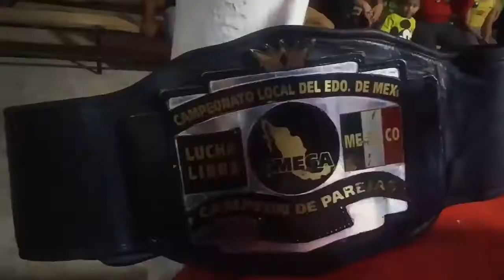Producciones carita jc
Campeonato de parejas del estado de mexico driver x y fuerza oscura campeones vs viajero y rosario negro
Arena victoria
Parte(1)